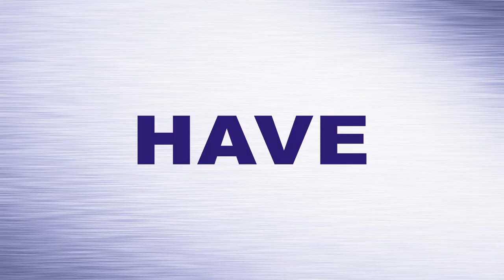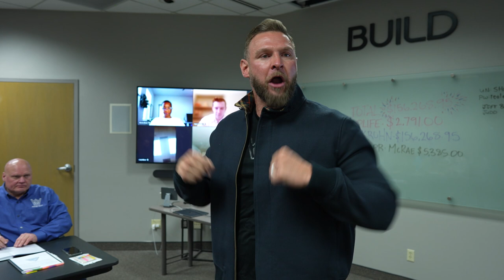How to Reverse Engineer Success